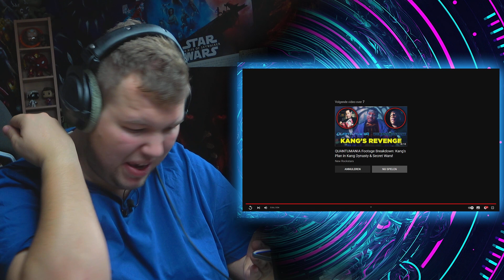SVEN REACTS TO... "Andor | Official Trailer"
⚡ In September Star Wars is gonna release their new series ANDOR! Set around Rogue One, this looks to be quite impressive!

⚡ Hello there! My name is Sven, and this is my channel.

Sventastic is all about movies and shows, about fun and fantastic. Marvel, Star Wars, Netflix, the movie theatres and other fun stuff pass by on a daily basis. This channel celebrates the medium we call media, and is thankful for what we receive.
If you love talking movies and shows, or just love a fun dude having the time of his life... than this channel is just the right channel for you, and a push on the subscribe button will help both of us!

⚡ Intro song
➤ Intro: